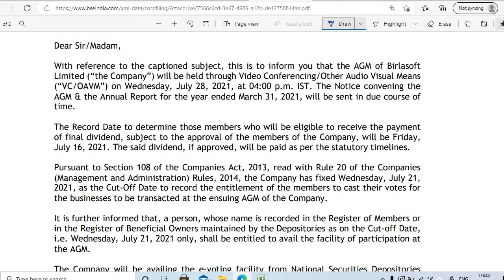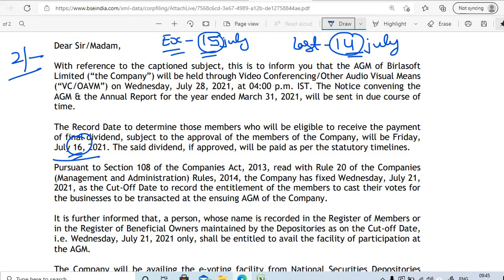BIRLA SOFT SHARE DIVIDEND 2021 REOCRD DATE